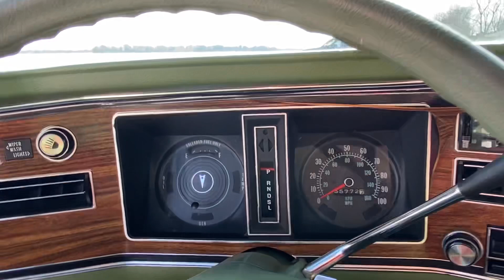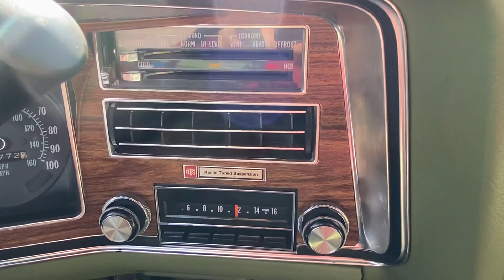Beautiful 1975 Pontiac Catalina with 35K Original Miles and Original Paint!!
Beautiful all original catalina!